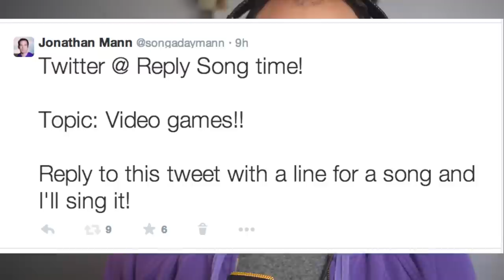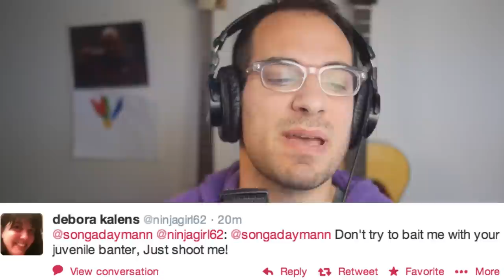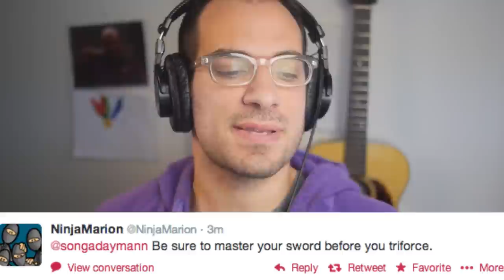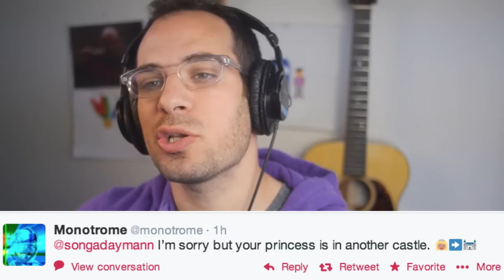VIDEO GAMES!! | Song A Day #1963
Home from school, throw my book bag down
Beep boop beep electronic sounds
Donkey Kong's got a big ol' dong!
Would you kindly listen to this song

Sound of mario + mushroom

Mario be collecting all those coins,
a swift kick in Mario land's economy's groin
Beware the Kuribo's shoe.
Mario got a big 'ol head

"We all know Zack can't play them"
those pew pew, space invaders!
I got a point for killing Lmac in Project Ares!
I play video games , but they are all the same

Sun is shining anymore,
this she didn't you come before
Why are you throwing such a fuss?

Tetris, Tetris,Tetris, Tetris,

how many players can i troll today?
Too many to count, just join in my gaming way
Controller callouses on my fingers,
game over frustration still lingers

I like video games
I have multiple lives
Pong
1UP!
It's game over
video games bring the world together

I'm the Emperor of a multiplayer game, so all players have to bow down to my feet
Don't try to bait me with your juvenile banter, Just shoot me!

I rage quit the game!
These games make me RAAAAAAAGGGGGGEEEE
Quiero un videojuego. Soy un videojuego.

Command my troops to the end of line,
end of line, me and team fortress 2!
360 no scope head shot
lmgpro 360 no scope l33t n00b

Wucka, Wucka, Wucka. GAME OVER.

Sometimes I feel like an NPC.
A no-scope by any other gun would shoot as sweet.
Who needs friends when Meat Boy is my homie?
Glados gladiators gladly gliding

reality is a game, i'd say it's 8-bit
Living in the real world... Of Warcraft...
Be sure to master your sword before you triforce.
if i don't win, you're not my friend anymore.

spawn camping, team killing son of a bitch
My joystick is the console of the night
I kill one, but two more take its place
i'm making a note here, great success

Ralph Baer, Nolan Bushnell,
David Crane, and Shigeru Miyamoto...
important guys you need to know.

Q*Bert, Dragon's Lair, Donkey Kong.
GTA turned my GPA into a 2.1
Tempest, Centipede, Joust and Tron.

I'm sorry but your princess is in another castle.